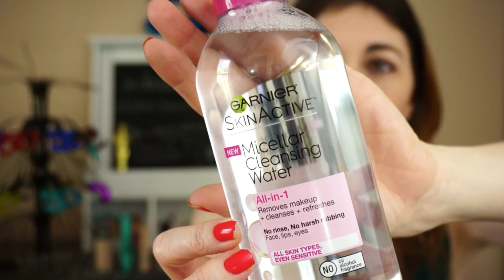Top 5 #1 Produtos de Farmácia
Produtos citados no vídeo:
Base Revlon Colorstay $9
Mascara Maybelline Mega Plush Volum'Express $ 6
L'oreal true match crayon concealer $7
Esmalte Vult cor Saia De Crochê R$ 6 ou $2
Garnier Skin Micellar Cleansing Water $9

♥ SNAPCHAT donaconsumista
♥ PERISCOPE donaconsumista